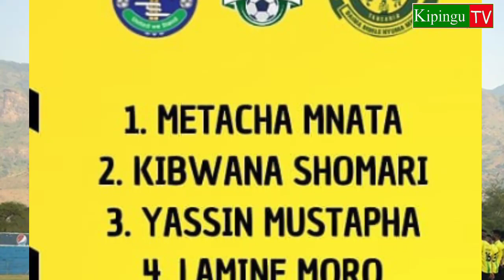Kikosi Hiki cha Kwanza cha Yanga ni Hatari,Mtibwa Hawatoki Salama Aisee..!